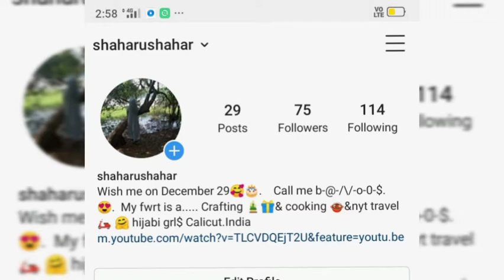How to make plastic bottle Flower/5 minutes Easy plastic bottle Flower/BanuWorld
Easy plastic bottle Flower making :-